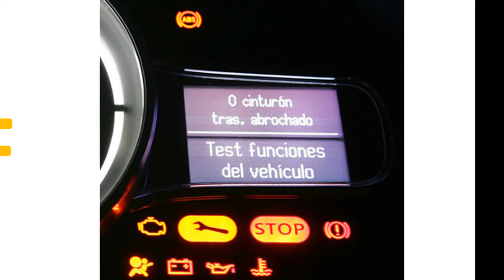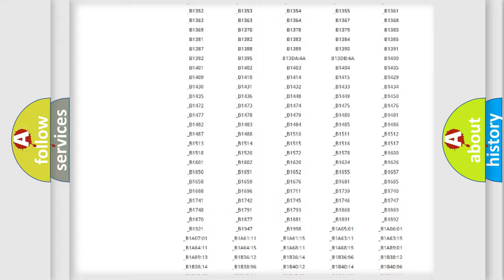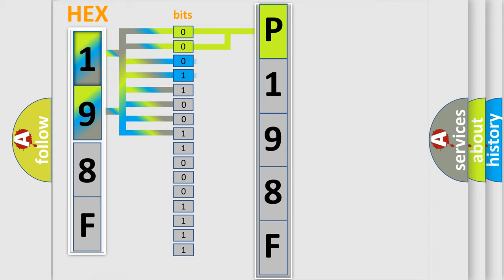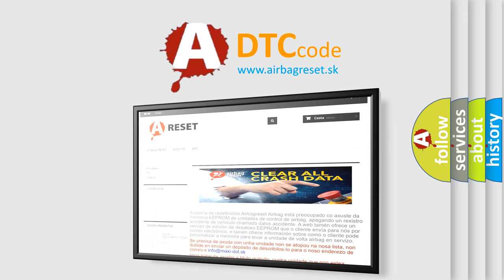DTC Mitsubishi P198F Short Explanation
Contents:
0:21 Basic DTC analysis according to OBD2 protocol standard.
1:48 Insight into programming
2:58 A diagnostically understandable description of the Diagnostic Trouble Code
3:05 Basic error definition

Make:
Mitsubishi
Code:
P198F
Definition:
Wakeup Control
Diagnosis: